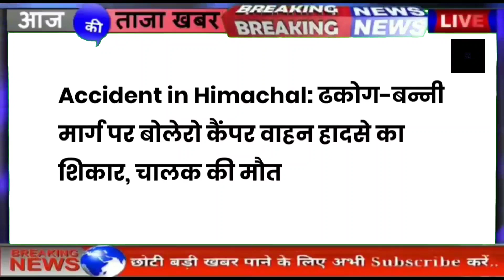भरमौर: ढकोग-बन्नी मार्ग पर बोलेरों कैंपर वाहन हादसे का शिकार